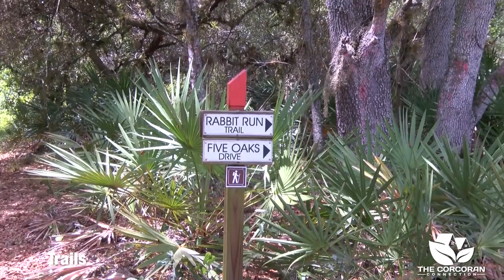6886 Sundrop St Harmony, FL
Beautiful Park Square Lexington Model was built in 2014. This 4 bedroom 2 bath home 2174 square feet sits on a hard to come by very large fenced lot and backs up to conservation. If you like sitting on your back porch and watching the birds sing, this is the home for you. The side yard allows plenty of room for a pool. Your front porch also faces a park that sits in a circle and is by a quaint little park. Enter through a large foyer with nice architectural features and crown molding. A unique built in area (drop zone) to hang book bags, hats, sweaters and plug in devices. Tile flows throughout the home. Gorgeous kitchen with granite counters, 42" espresso cabinets and a large island great for entertaining. All stainless appliances. Upgraded wood pantry with room for a wine refrigerator. Extra large laundry room with a utility sink. 270 linear foot of scalloped picket fence with two gates around oversized lot. Located in the highly desirable Green Certified community of Harmony. 30 minutes to the beach or 30 minutes to Orlando International Airport, easy access to all. When you live here there will be many amenities for you to use including two 500 acre lakes (community-owned boats, fishing pier, rocking chairs, bench swing) walking trails, 3 dog parks, playgrounds, stables and 2 community pools. Fitness center and pickle ball court recently added. If you love to golf, come enjoy Harmony's 4 1/2 star rated Golf Preserve. “A” rated schools – Harmony Community K-8 and Harmony High School.